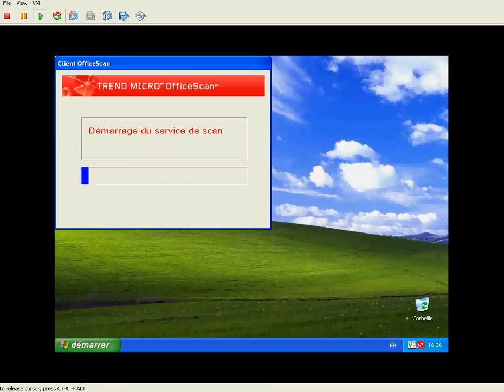BootSSD-XP.avi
Pour le fun : un boot d'une VM XP sur du SAN en SSD